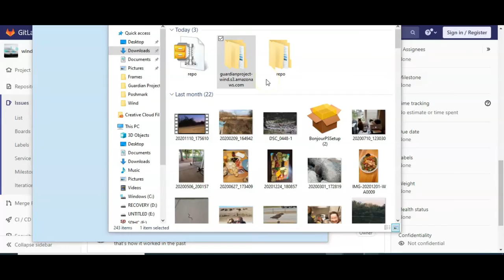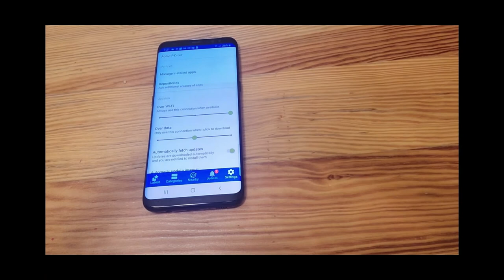F-Droid - Repositorio portátil de USB (Español)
F-Droid es un catálogo instalable de aplicaciones de software libre (FOSS, «Free and Open Source Software») para Android. El cliente facilita la navegación, la instalación y el seguimiento de las actualizaciones en tu dispositivo.